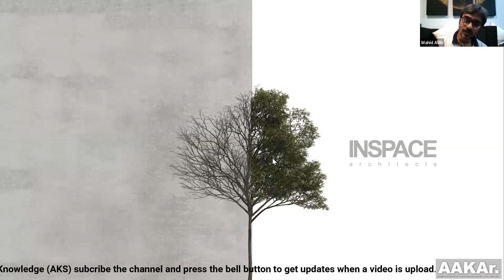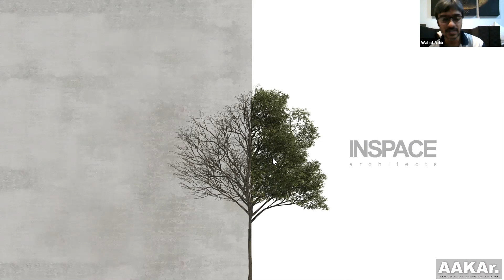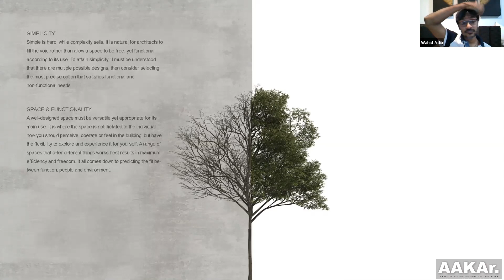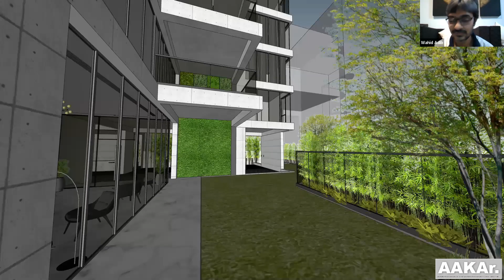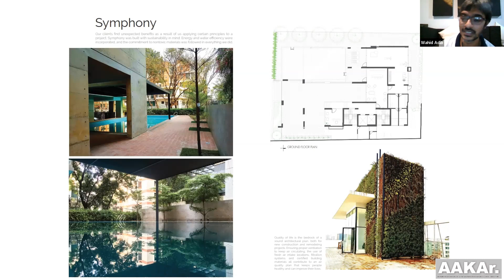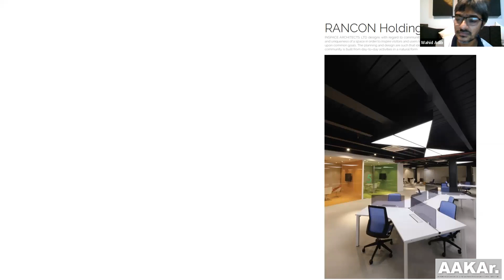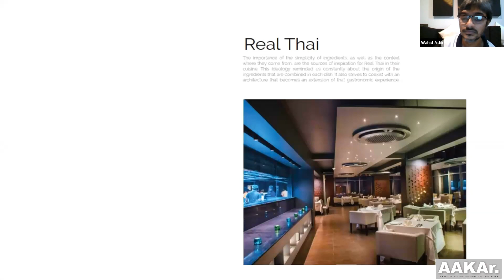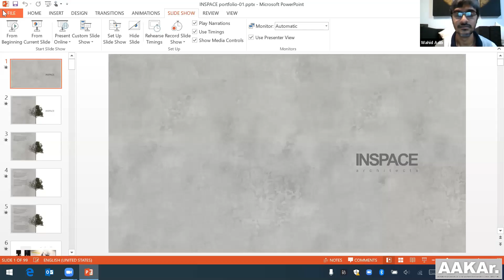ASK 010 JOURNEY OF AN ATELIER: A PARADIGM SHIFT by AAKAr, member Ar. Adib & Ar.Linkon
Presentation on
Untold Stories
Journey of an atelier
A Paradigm Shift

Non AAKAr. memebers please give your details in comments of the video we will mail it to you.

Presentation by
Ar.Wahidur Rahman Adib
Ar.Wahid Ahmed Linkon
INSPACE ARCHITECTS

Ar.Khurshid Almeher
AAKAr. member 910101 for arrange such a beautiful presentation.

Special Thanks to
Ar.Khurshid Almeher (Tonmoy)

This Presentation is made by :
Ar.Wahidur Rahman Adib
Ar.Wahid Ahmed Linkon
INSPACE ARCHITECTS

AAKAr. Members
This presentation was made for only AAKAr. Members  if you want to share the presentation please use the video link.
Note: Please dont send invitation to aakar group. (It is a closed group for Alumni association of khulna University Architecture Discipline(AAKAr.)

Courtesy: Footage is not owned by me. Footage we used all are collected.

For USA Contents:
*** ANTI-PIRACY WARNING ***
This content is copyright to AAKAr . Legal action will be taken against those who violate the copyright of the following material presented.